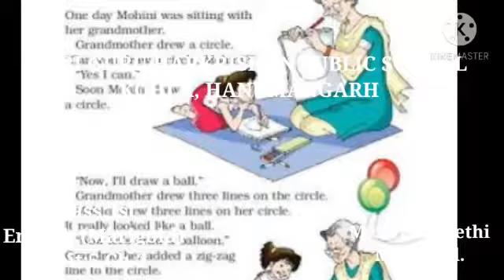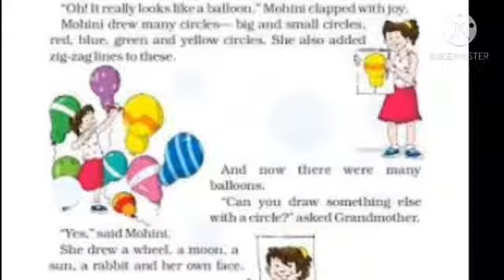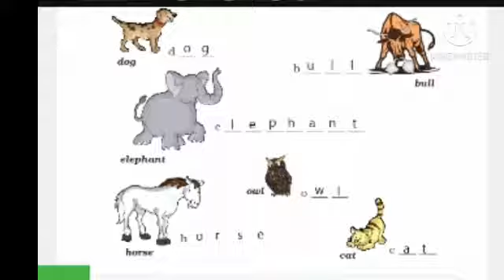ENGLISH | Class 1st | Unit 5 chapters 2